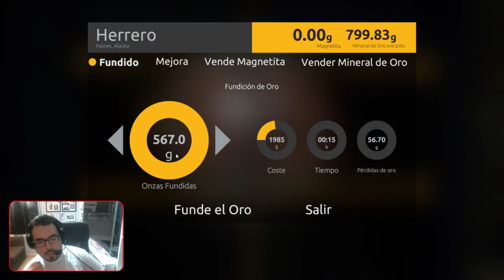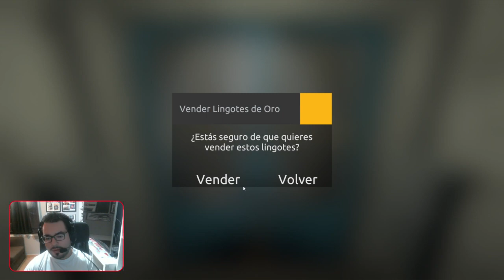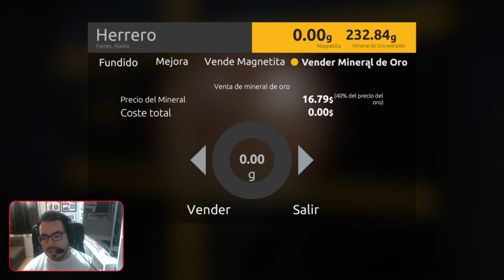GOLD RUSH | DIRECTO: LIMPIEZA DE 30 CUBOS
Peña volvemos al Farmeo del oro donde hacemos una limpieza épica de 30 CUBOS
Facebook: EL RINCONCITO DEL FRIKI
Instagram: Marcote_Oficial  // Y // GoodguyCanarias --